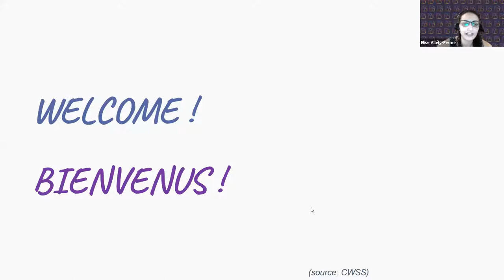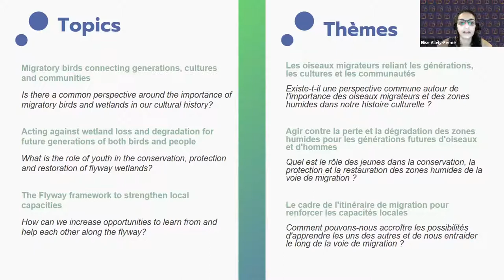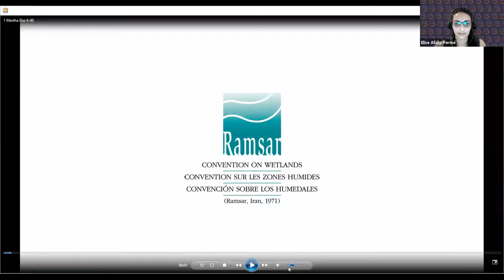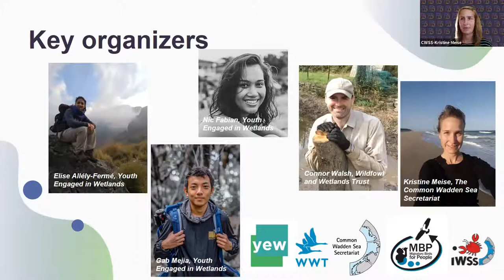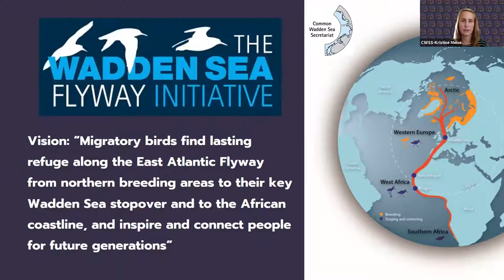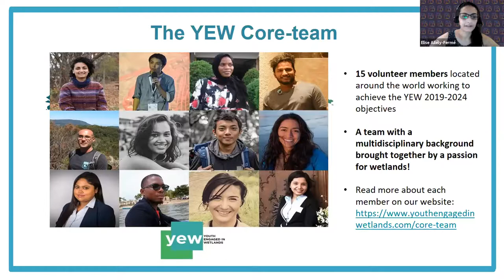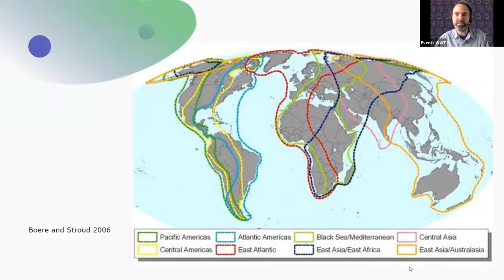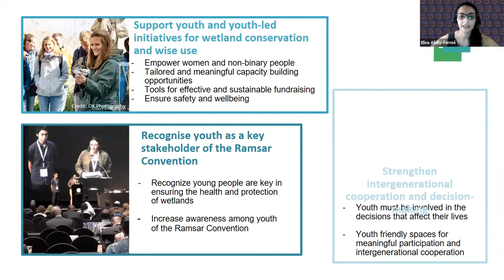Flyway Youth Forum 2021 Keynotes & background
Why do youth need to connect across the East Atlantic Flyway? What even IS the East Atlantic Flyway?
Featuring Martha Rojas Urrego, Secretary General of the Ramsar Convention, and Jacques Trouvilliez, Executive Secretary of AEWA, with keynote speeches!

Chapters:
0:00 Welcome
2:30 Objectives
5:20 Flyway Ambassadors
6:10 Topics
8:23 Housekeeping
11:40 Programme
13:15 Meeting Agenda
14:04 Martha Rojas Urrego keynote speech
20:10 Jacques Trouvilliez keynote speech
26:30 Organisers and advisors
34:50 Youth Engaged in Wetlands
41:10 The Flyway
44:40 Youth engagement

Your chair is Elise Allely of Youth Engaged in Wetlands, with Kristine Meise of the Common Wadden Sea Secretariat and Connor Walsh of Migratory Birds for People.